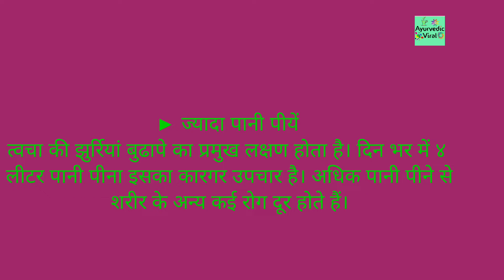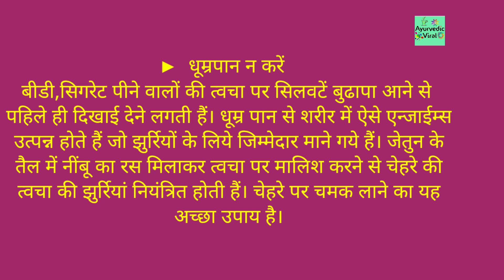How to stay young ? हमेशा जवान कैसे रहे ? आज हम आपको बताने जा रहे हैं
Every person wants to stay young forever, but very few people try for this.  In fact, it is everyone's dream to remain young forever, but few people know the rules that have to be followed according to Ayurveda to make this dream come true.  Today we are going to tell you about the same rules by which our sages and sages always remained healthy and young.
 So let me first tell you about some such food items...

 walnut (avocado)
 Originally from the American continent, this fruit is found in India under the name of Makhanphal.  Vitamin E is abundant in this fruit.  Avocado also contains anti-oxidants which protect the skin.  Helps your skin cells to regenerate and this gives your skin a youthful and fresh look.

 Wrinkles of the skin are the main symptom of old age.  Drinking 4 liters of water throughout the day is an effective treatment.  Drinking more water cures many other diseases of the body.

 Avoid stress
 Due to anger and mental anxiety, wrinkles start appearing on the skin before time.  Mental stress triggers a chemical process in our body that produces cortisol which damages our skin.

 don't smoke
 The folds on the skin of cigarette smokers are visible even before they reach old age.  Such enzymes are produced in the body due to smoking, which have been considered responsible for wrinkles.  Mixing lemon juice in olive oil and massaging it on the skin controls the wrinkles of the facial skin.  This is a good way to bring glow on the face.

हमेशा जवान रहना हर इंसान चाहता है, लेकिन इसके लिए कोशिश बहुत कम लोग करते हैं। दरअसल, हमेशा जवान बने रहना चाहे सबका ख्वाब हो पर इस सपने को साकार करने के लिए आयुर्वेद के अनुसार जिन नियमों का पालन करना होता है उन्हें कम ही लोग जानते हैं। आज हम आपको बताने जा रहे हैं उन्हीं नियमों के बारे में जिनका पालन कर हमारे ऋषि-मुनि हमेशा स्वस्थ और जवां बने रहते थे।
तो आइए पहले आपको ऐसे ही कुछ खाने-पीने की चीज़ों के बारे मैं बताते हैं...

► मखनफल (एवोकैडो)
मूल रूप से अमेरिकी महाद्वीप से आया यह फल भारत में मखनफल के नाम से मिलता है। इस फल में विटामिन ई भरपूर मात्रा में होता है। एवोकैडो में एंटी-ऑक्सीडेंट्स भी होते हैं जो त्वचा की सुरक्षा करती है।  आपकी त्वचा की कोशिकाओं को दोबारा बनने में मदद करता है और इससे आपकी त्वचा को जवां और ताजा लुक मिलता है।

► ज्यादा पानी पीयें
त्वचा की झुर्रियां बुढापे का प्रमुख लक्षण होता है। दिन भर में ४ लीटर पानी पीना इसका कारगर उपचार है। अधिक पानी पीने से शरीर के अन्य कई रोग दूर होते हैं।

► तनाव से बचें
क्रोध करने और मानसिक चिंता से समय से पहिले ही त्वचा पर झुर्रिया आने लगती हैं। दिमागी तनाव से हमारे शरीर में एक रासायनिक प्रक्रिया उत्पन्न होती है जिससे कोर्टिसोल उत्पन्न होता है जो हमारी त्वचा को नुकसान पहुंचाता है।

►  धूम्रपान न करें
बीडी,सिगरेट पीने वालों की त्वचा पर सिलवटें बुढापा आने से पहिले ही दिखाई देने लगती हैं। धूम्र पान से शरीर में ऐसे एन्जाईम्स उत्पन्न होते हैं जो झुर्रियों के लिये जिम्मेदार माने गये हैं। जेतुन के तैल में नींबू का रस मिलाकर त्वचा पर मालिश करने से चेहरे की त्वचा की झुर्रियां नियंत्रित होती हैं। चेहरे पर चमक लाने का यह अच्छा उपाय है।